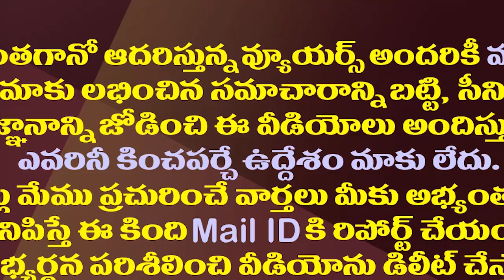జగన్ సర్కారుకు జేడీ లక్ష్మీనారాయణ థ్యాంక్స్..ఎందుకో తెలుసా?| JD Lakshminarayana Thanks To Jagan Govt